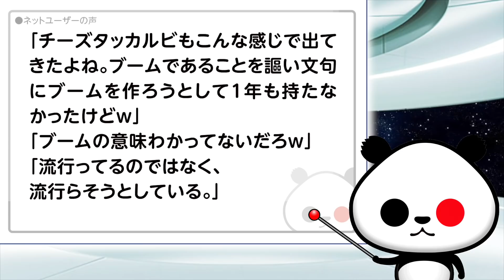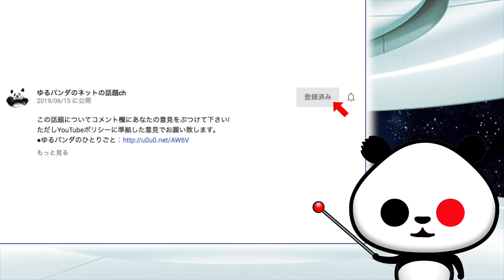K国メディア「日本でチャミスルブーム」が話題